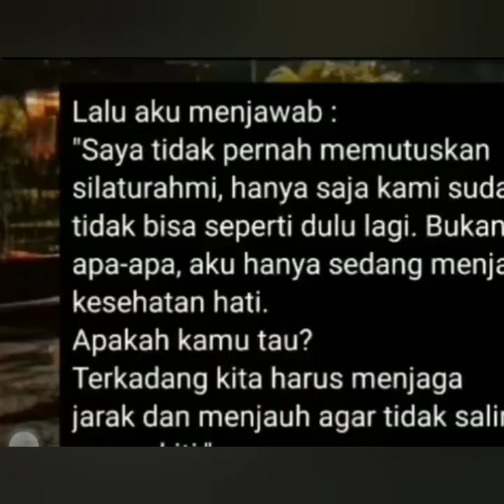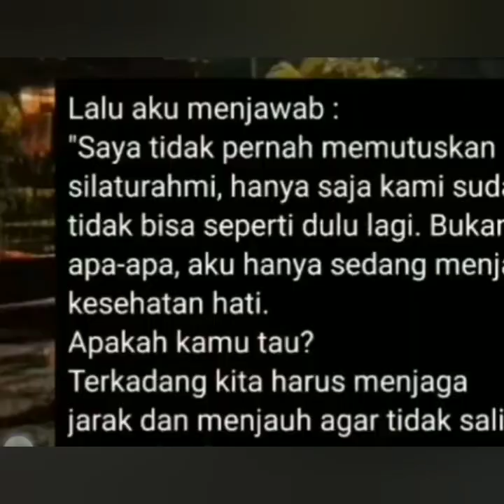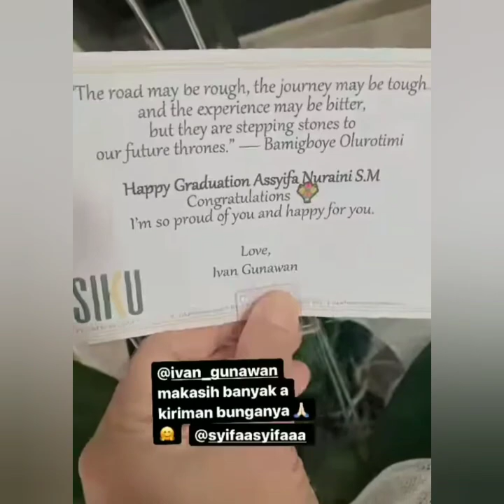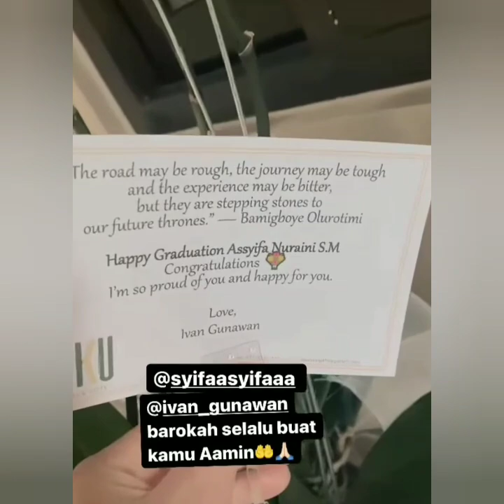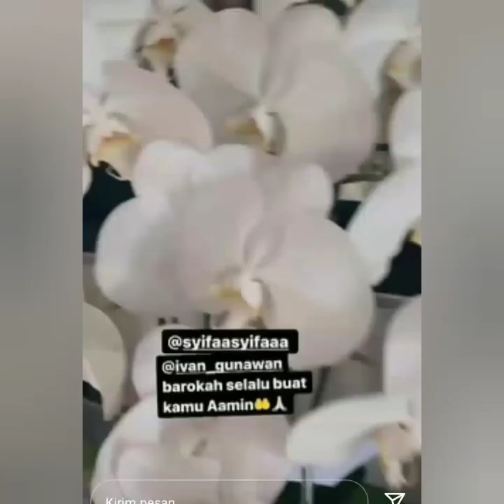3 Info terbaru Malam ini, Wow Penampilan Ayu tingting di acara KDI Mulai Menarik Mata Netizen